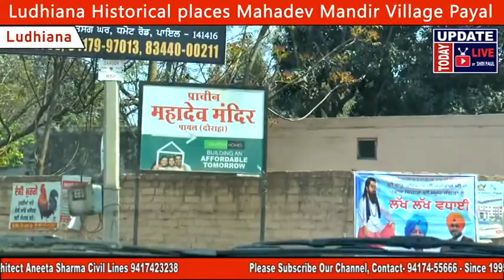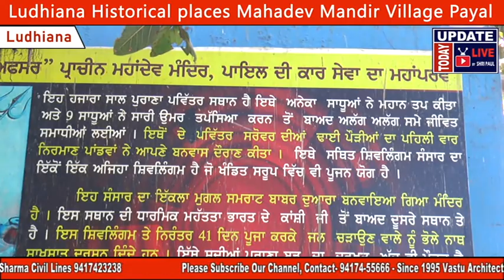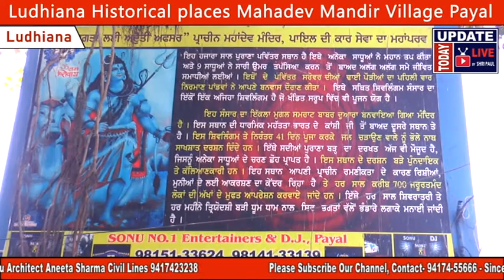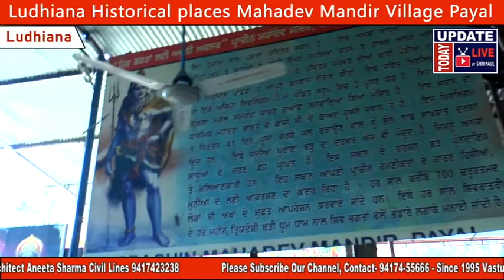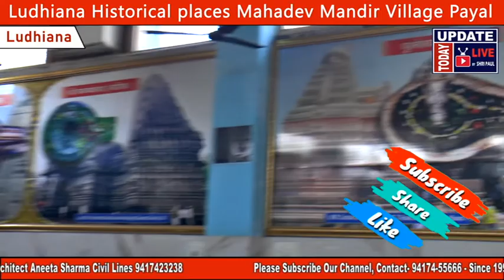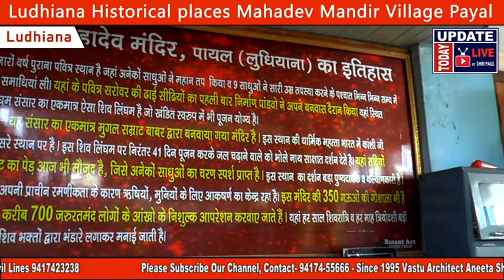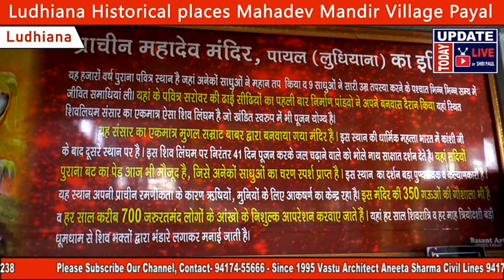दुनिया में शिव भोले का अनोखा मन्दिर Ludhiana Historical Places Mahadev Mandir Village Payal